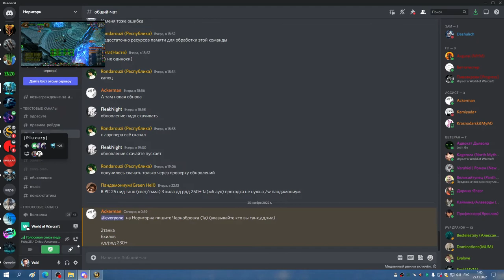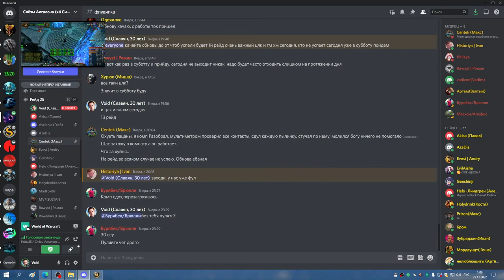3я часть ЦЛК 25об МИШКА СОВА РДРУ 24 11 22